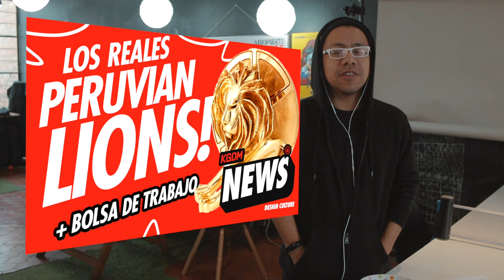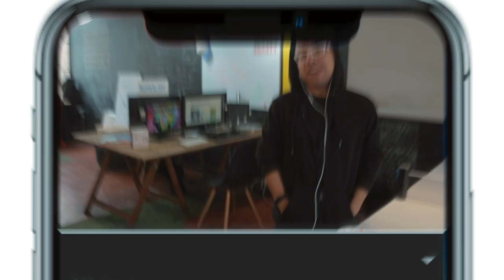LOS CANNES LIONS Y BOLSA DE TRABAJO!!!!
Hoy bolsa para practicantes, novedades de desarrollo de videojuegos, y highlight de los cannes peruanos!!